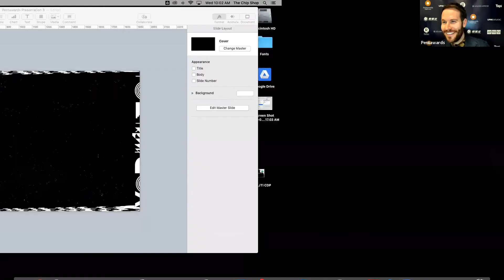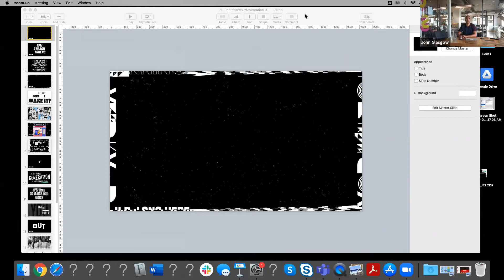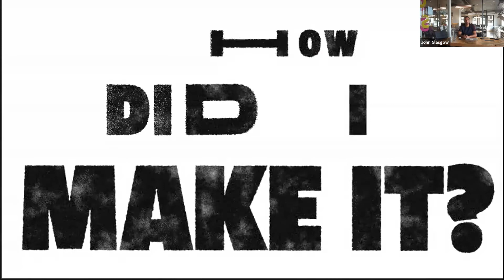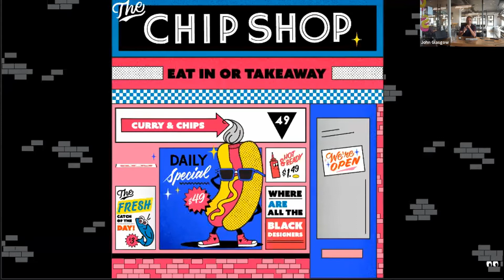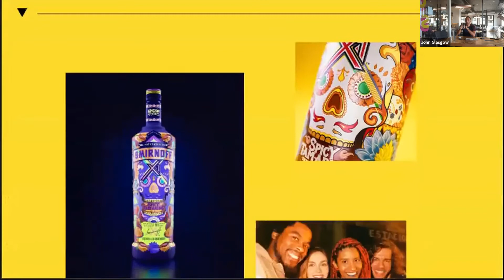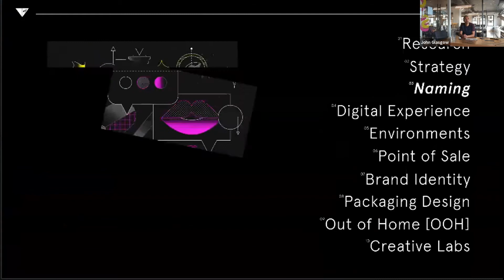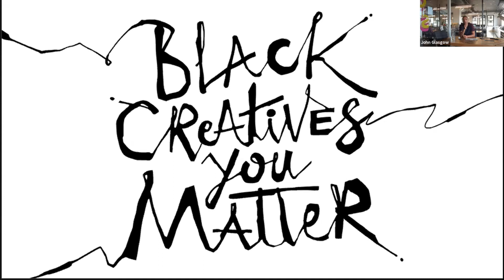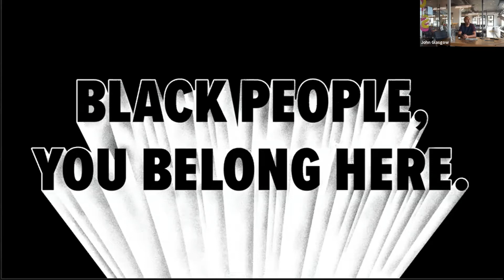John Glasgow, Vault 49 - US & UK: Black People: You belong here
"The truth is that it is still uncommon for a black man or woman to be the founder of a global design agency. Up to now, I have kept a low profile because that’s my nature, but I want to say this loud and clear: Vault49 is co-founded by a Black Man".

In this presentation John shares his journey – starting with his beginnings in design, onto street art and then scaling a global agency. He talks about the lucky breaks, the twists and turns, and his experience of being black in a white space.

John Glasgow is the Co-Founder & ECD of global design agency Vault 49 and is committed to encouraging cultural diversity within the design industry.